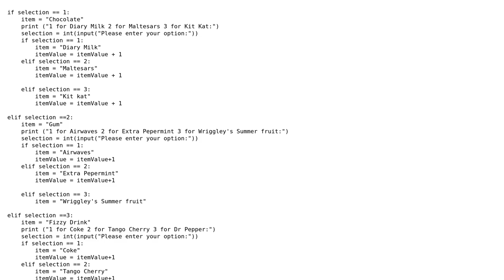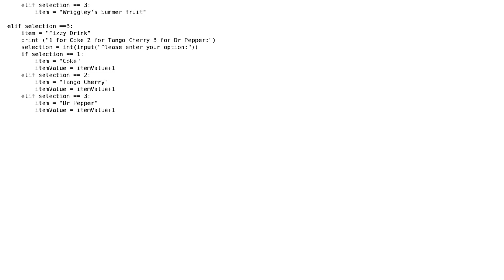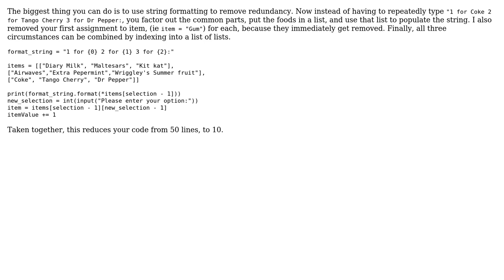Code Review: Handling selections for a vending machine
With thanks & praise to God, and with thanks to the many people who have made this project possible! | Content (except music & images) licensed under CC BY-SA | Music | Images & others | With thanks to user Oscar Smith user Lucian user 200_success and the Stack Exchange Network Trademarks are property of their respective owners. You are responsible for your own actions.